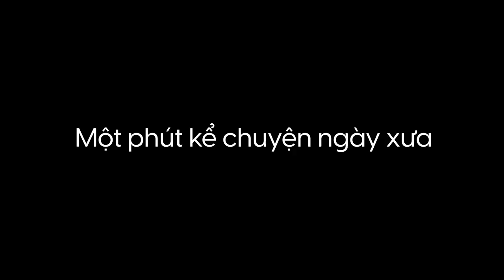Mình mua mèo trên mạng?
Các bạn cũng nên có 1 bé cho vui nhà vui cửa nha.